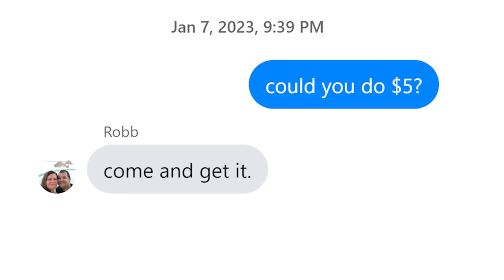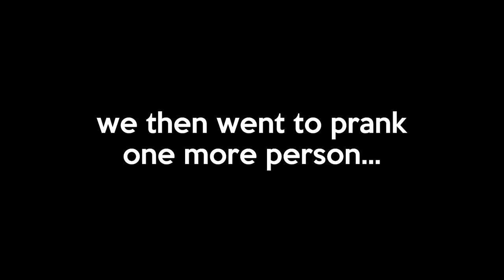Buying Cheap Facebook Marketplace Items, Then Immediately Selling Them For 100x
MY DRIP: